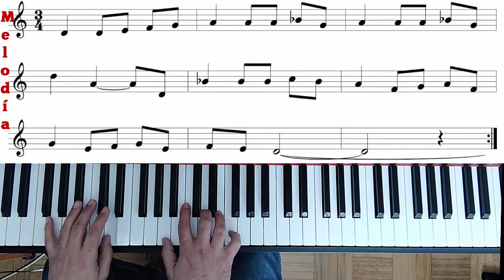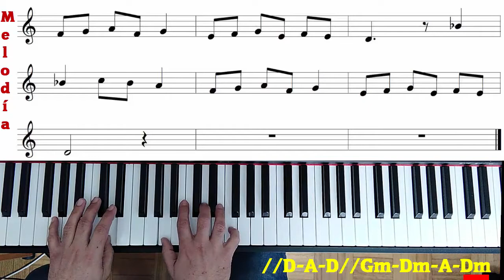A la Nanita Nana. Melodía y Acordes en Piano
A la Nanita Nana es una canción de cuna.
En este video están los acordes en piano para acompañamiento y la melodía en para aprender